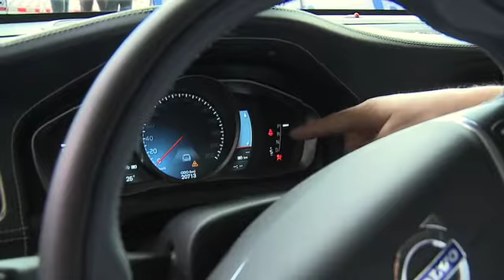Fahrbericht: Volvo V60 Plug-in Hybrid auf der Michelin Challenge Bibendum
Der Volvo V60 Plug-in Hybrid hatte auf der Michelin Challenge Bibendum in Berlin letzte Woche seinen ersten großen Auftritt und hat nicht nur die Designjury überzeugt. Wattgehtab durfte für eine erste Testfahrt an das Steuer eines V60 Plug-in Hybrid.

Gleich zwei Prototypen hatte Volvo mit nach Berlin gebracht, um den Fachbesuchern, Journalisten und dem Berliner Publikum zu zeigen, was uns ab Ende 2012 bei den Schweden bezüglich neuer Antriebskonzepte erwartet.

Die Fakten klingen zumindest vielversprechend: Wir kennen jedenfalls keinen anderen Kombi, der mit einem Hybridantrieb ausgestattet ist, der sich zudem zusätzlich an einer Steckdose aufladen lässt und dank Allrad und Fünfzylinder-Dieselmotor kombiniert mit  einem Elektromotor an der Hinterachse auch im Anhängerbetrieb ein leichtes Spiel haben dürfte.

Doch wie weit ist Volvo mit der Entwicklungsarbeit des V60 Plug-in Hybrid etwa ein Jahr vor Produktionsstart? Volvo ist sich seiner Sache sicher und schickte einen V60 Plug-in Hybrid auf die 320 Kilometer lange InterCity-Rallye durch Brandenburg, wo sich der Kombi mit anderen Hybridfahrzeugen wie dem Audi Q5 Hybrid oder dem Porsche Panamera S Hybrid messen durfte und dabei für seinen guten Beschleunigungswert (0 auf 100 km/h in 6,9 Sekunden) ausgezeichnet wurde. Der Verbrauch soll laut Volvo während der Rallye bei 3,9 l/100 km gelegen haben...